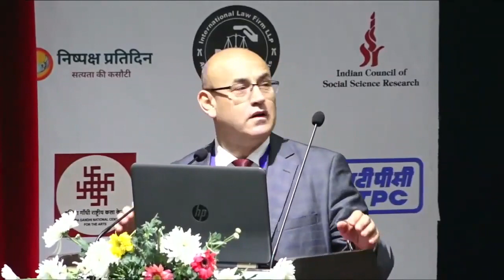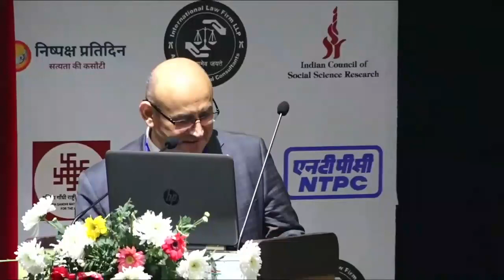Dr.seyit Ali AVCU #(Kazakhstan)